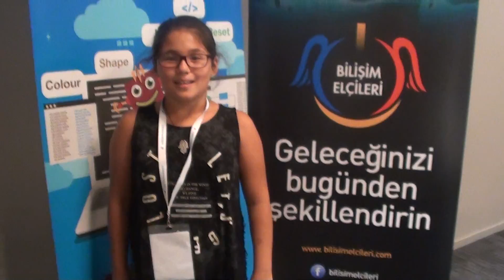"Kodlamaya Başla, Kahramanını Yarat" kodlama eğitimini Ada Aksaya'dan dinleyelim.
Günümüzün bilişim liderlerinin gelişimini incelediğimizde, henüz ilköğretim çağında kodlama ile tanıştıklarını görülmekte. Biz de bu eğitimle çocuklarımıza algoritmanın ve kodlamanın temelini öğreterek, analitik düşünce yapısını aşılamayı hedefledik. Eğitimden sonra çocuklarımızın, her gün ellerinden düşürmedikleri teknoloji cihazlarında sadece oyun oynamak değil, aynı zamanda o oyunları nasıl geliştirebileceklerini de deneyimlemesini hayal ediyoruz.